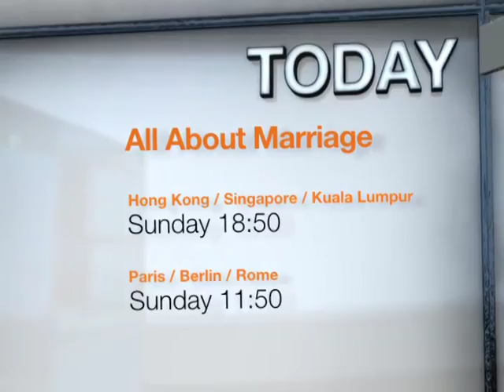[TODAY PREVIEW] All About Marriage Ep.48(2010/12/19)